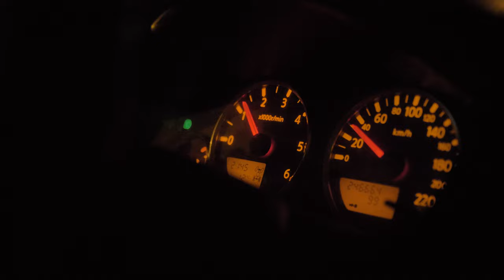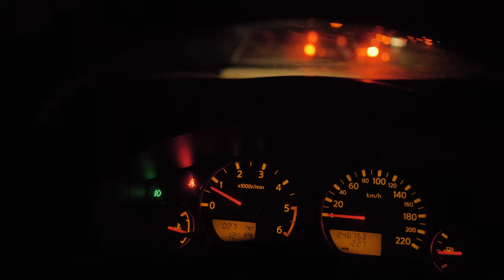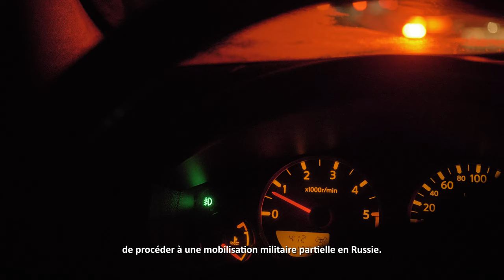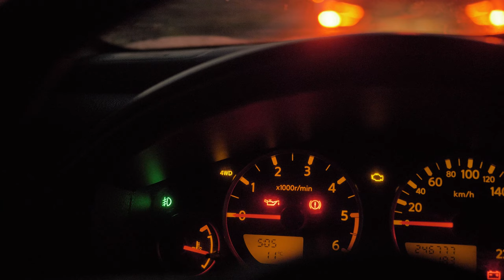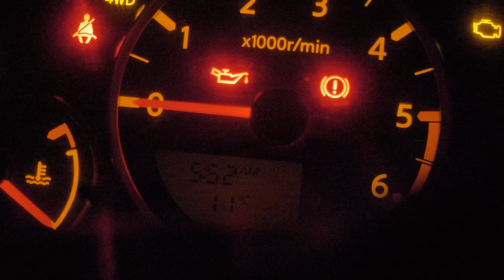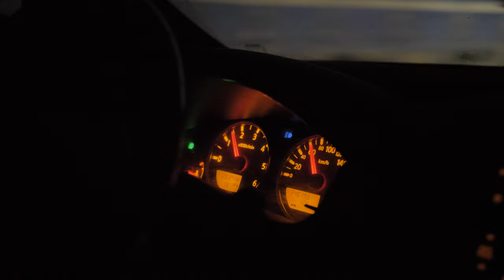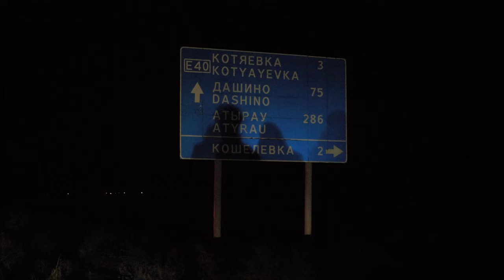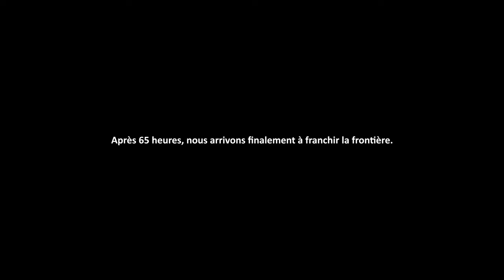65h parmi ces Russes qui fuient la guerre (Mobilisation)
Reportage sur l'enfer de la fuite de la mobilisation russe. 65 heures de longue attente à la frontière Russie-Kazakhstan. 65 heures de stress et d'incertitudes pour les Russes fuyant la mobilisation de la guerre en Ukraine. 🇷🇺 🇺🇦

Courage à tous ceux qui traversent ces moments difficiles.